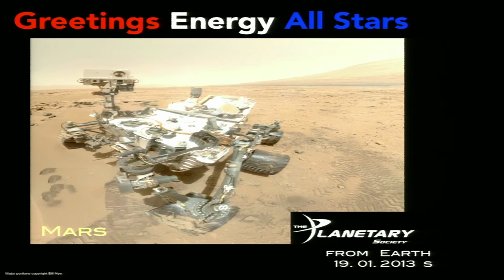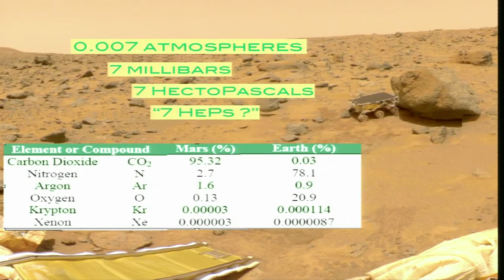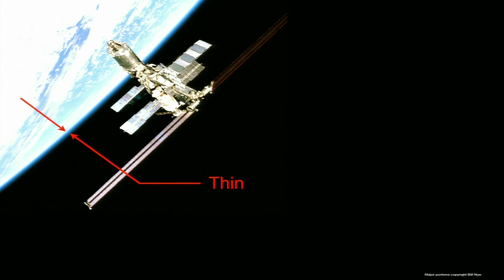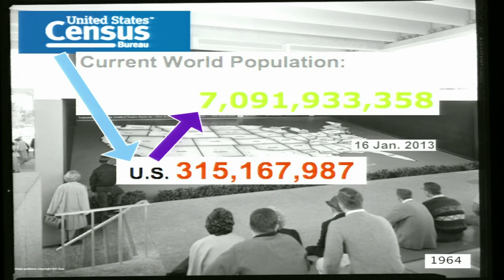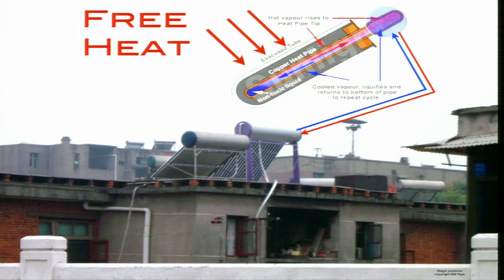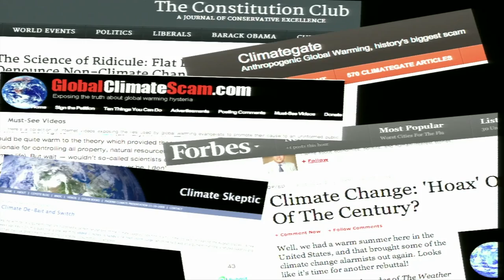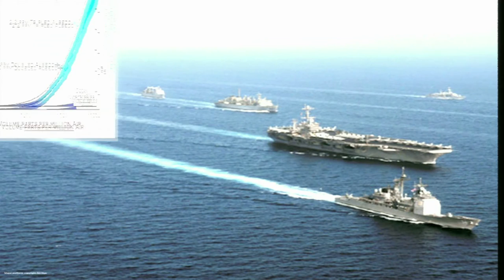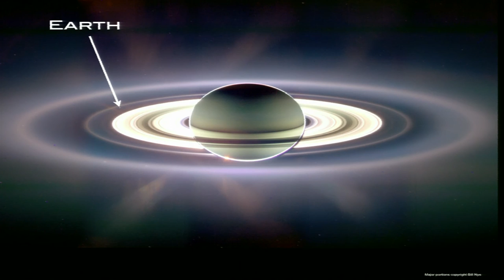Energy All-Stars: Bill Nye the Science Guy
Bill Nye the Science Guy talks about what space can teach us about climate and the need for cleaner energy during Energy All-Stars in Washington, DC on January 19, 2013.